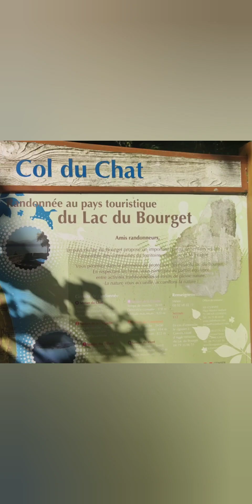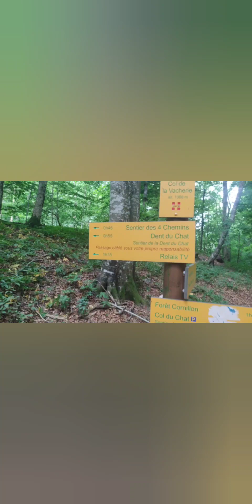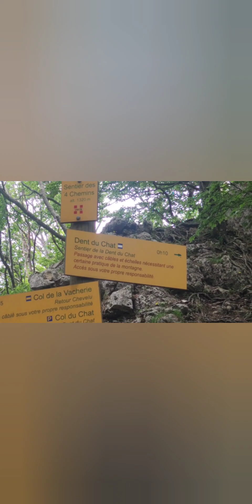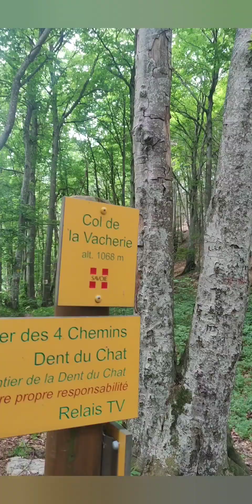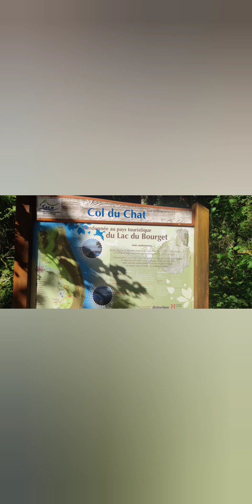Première randonnée : la dent du chat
Aujourd'hui je vous emmène avec moi pour la toute première randonnée que j'ai réalisée.

Son dénivelé aussi bien positif que négatif fait de cette randonnée un défi avec une récompense de taille à son sommet

vidéo bien différente de d'habitude mais il faut savoir reposer l'esprit pour créer 😉